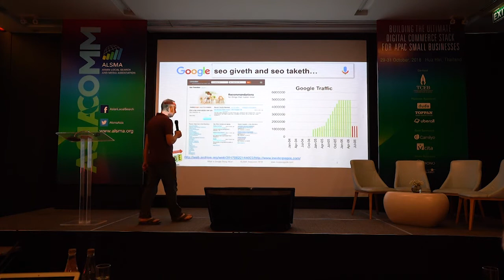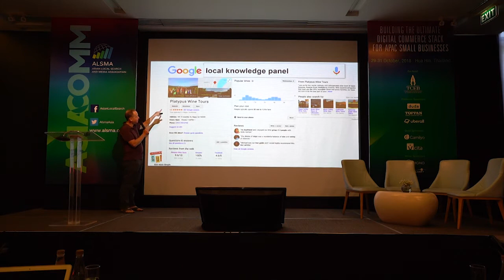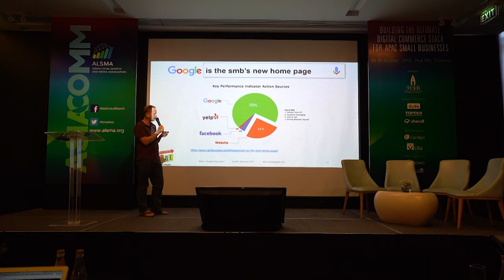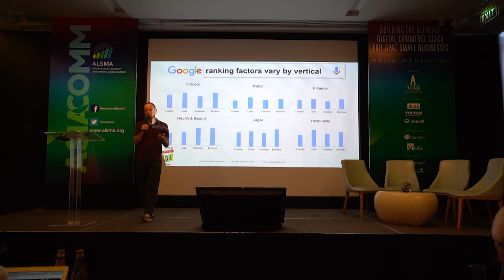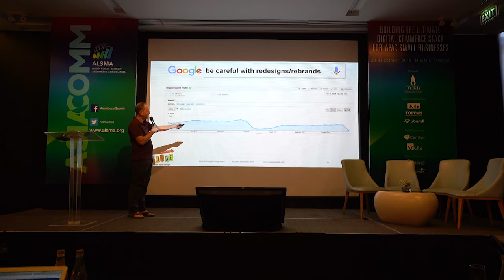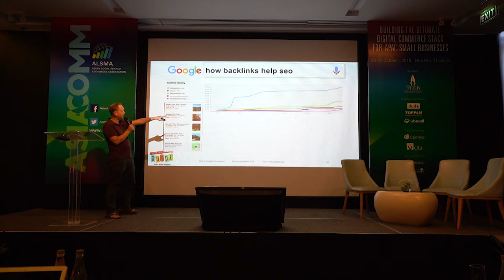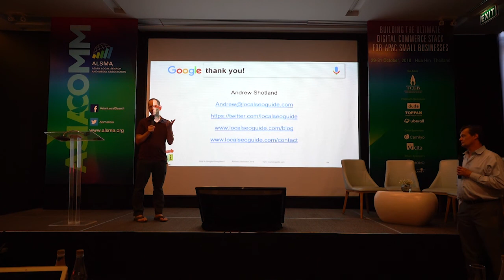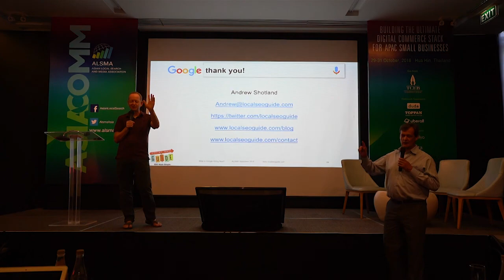2.9 Andrew Shotland - What Is Google Doing Next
SEO expert Andrew Shotland returns to AsiaComm by popular demand to share more insights on how to optimize their digital presence for organic traffic. Andrew’s company Local SEO Guide will publish the 2018 update of its annual Local SEO Ranking Factors Study and he will share study highlights, including a look at what factors influence the presence of local directories in Google results for a variety of verticals. Publishers will learn actionable strategies to prioritize their SEO efforts and investment.

Andrew Shotland, CEO, Local SEO Guide